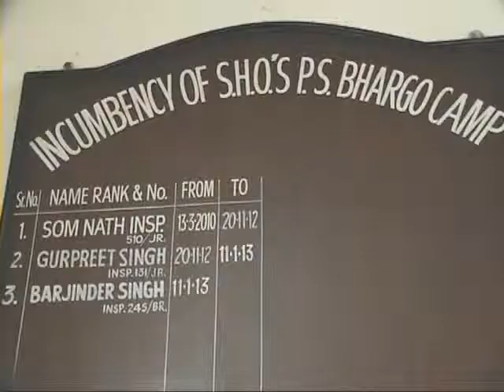15 Oct 2013 Bhargav Camp Police Arrested 2 boys with Drugs